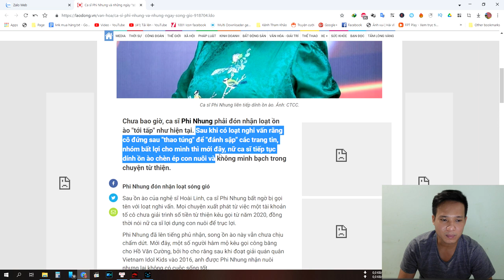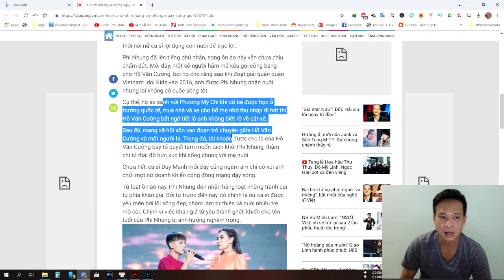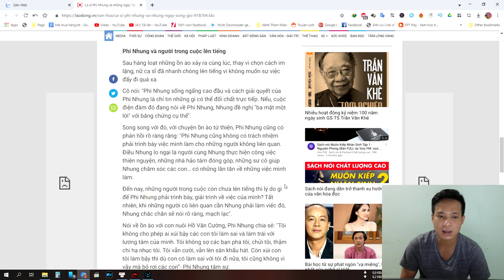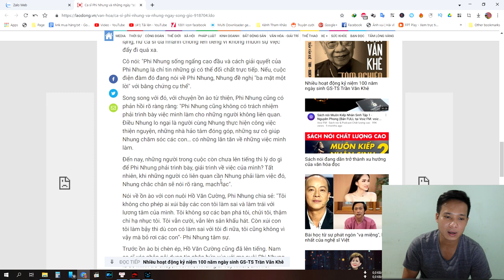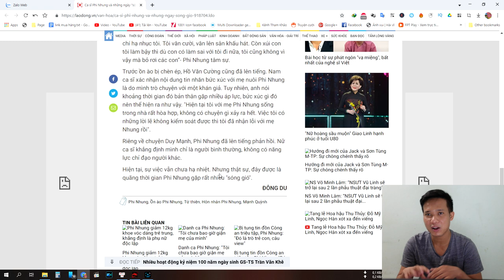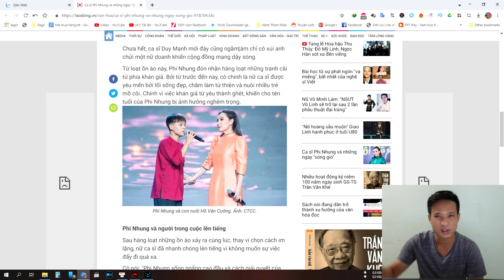Ca Sĩ PHI NHUNG với Loạt “ồn ào” không điểm dừng | 🌿 Vũ Phong Vog 🌿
Chưa bao giờ, ca sĩ Phi Nhung phải đón nhận loạt ồn ào "tới tấp" như hiện tại. Sau khi có loạt nghi vấn rằng cô đứng sau "thao túng" để "đánh sập" các trang tin, nhóm bất lợi cho mình thì mới đây, nữ ca sĩ tiếp tục dính ồn ào chèn ép con nuôi và không minh bạch trong chuyện từ thiện.
Chào mừng các bạn đã ghé thăm  Vũ Phong Vog để cùng trải nghiệm những điều thú vị
Video Khác Trên Kênh:
© Bản quyền thuộc về Vũ Phong Vlog
© Copyright by Vũ Phong Vlog Channel ☞ Do not Reup